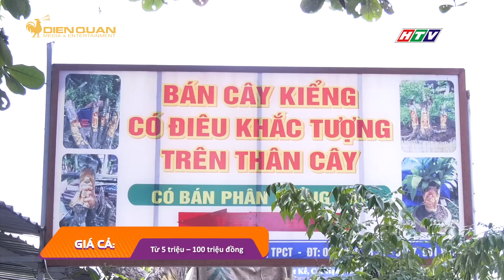MUA GÌ Ở ĐÂU PHÁT SÓNG NGÀY 03/01/2019